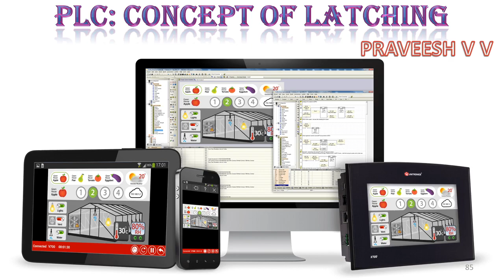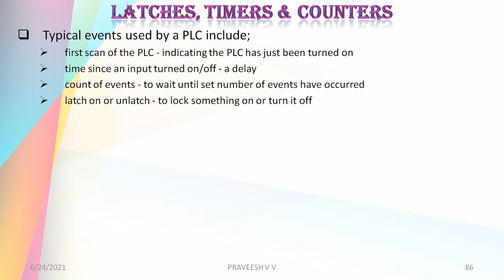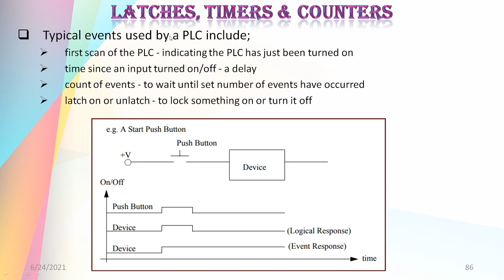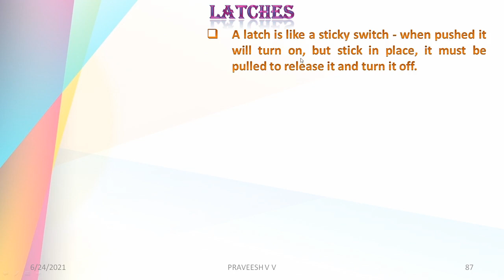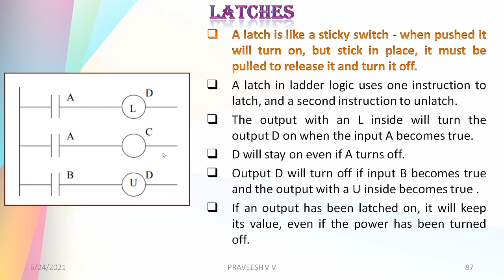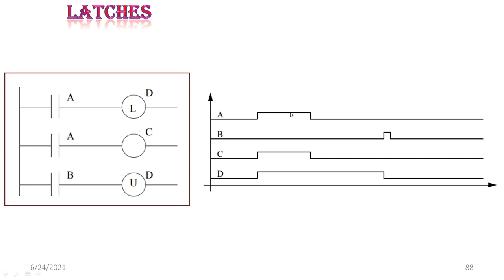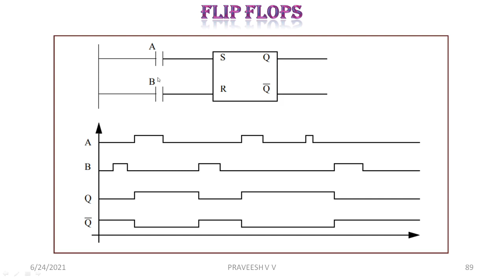6.5 PLC: Concept of Latching | EE404 IIA MALAYALAM| EE404 KTU EE